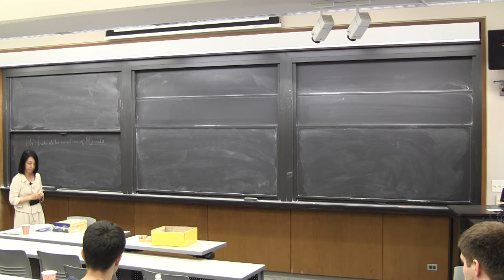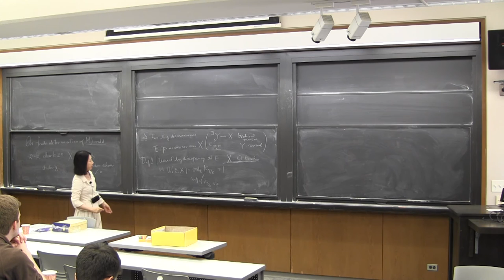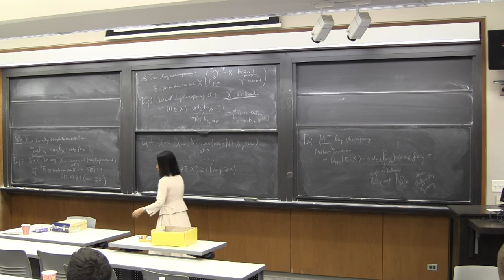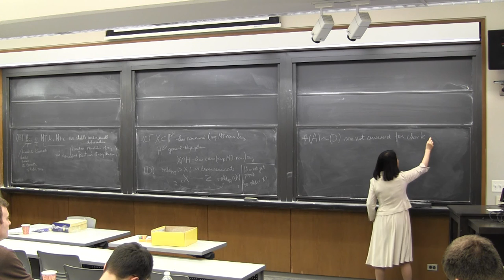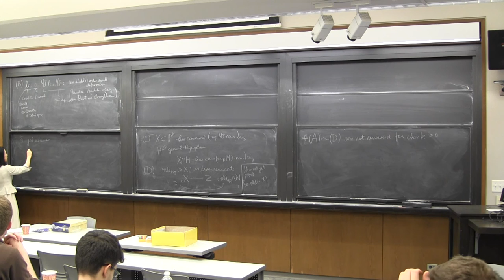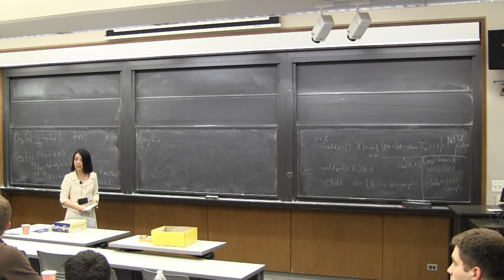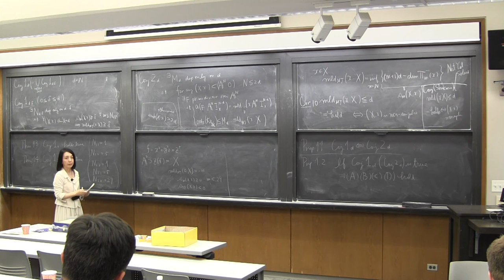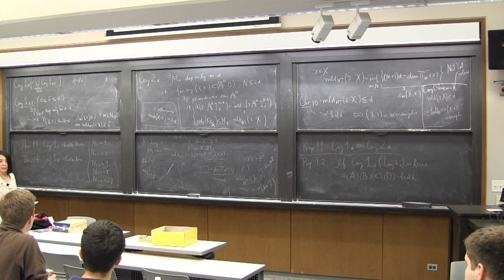Shihoko Ishii - On finite determination of MJ-minimal log discrepancies.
This talk was part of the Princeton-Tokyo Algebraic Geometry Conference

First I show a relation of MJ-minimal log discrepancies and jet schemes. This relation was known for the base field of characteristic 0 and is proved for positive characteristic case recently. By this we can expect to extend results of characteristic 0 to the positive characteristic case. I will show that it works well for low dimensional singularities and show problems for arbitrary dimensional case.